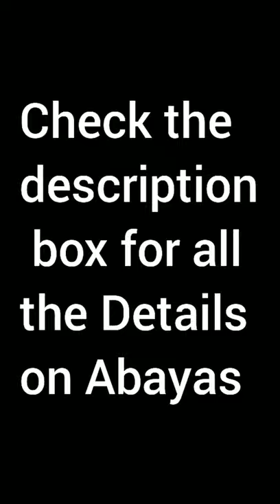Abaya,Coat Styles & Look Book Requested Video|| Organizing|| Summer Wears|| Casual ,Formal,Partywear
Abaya,Coat Styles & Look Book Requested Video|| Organizing || Summer Wears|| Casual , Formal ,Party Wear
Hello lovelies
I am back with your requested video. Here i am revealing all the details about them from fabric to stitching .so if u are karachities girls u gonna be happy for this.
So the 1st thing
If u made them stitch
So the fabric market where u can get a huge variety of  Abaya fabric is
1. The doctors plaza 2 talwar clifton karachi )
2. Gold mark  defence karachi
If u want ready to wear
1. Gull plaza shopping mall MA jinnah Road khi
2. Kurtaba Market bahadurabad khi (the best)
3.Tariq Road  khi
Girls i have been wearing abayas since years and these places fullfil all of my needs realted to them
And the girls outthere from other cities dont u worry u can check online as well there are good variety available online.